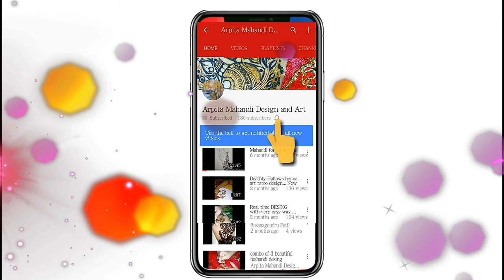Eid special elements with gulf flower decoration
Hello friends
this is my Eid special video if you like this video and don't forget to like share and comment and if you have any question to ask about this video then you can ask me and this design is a girl style floral design and very simple and easy if you like this then don't forget to like it and share it and if you know on my channel and if it doesn't subscribe to my channel please do subscribe to my channel and hit the like and for latest updates and videos